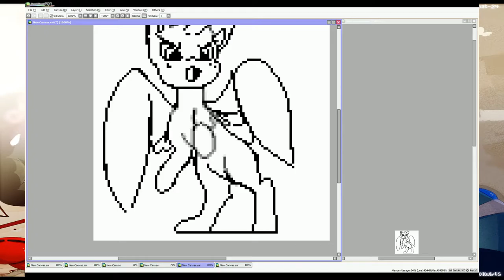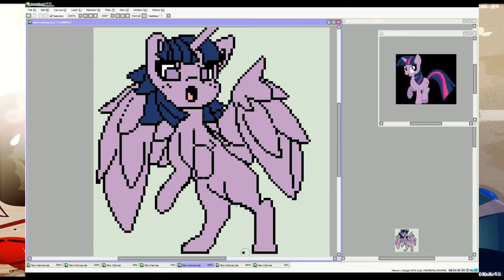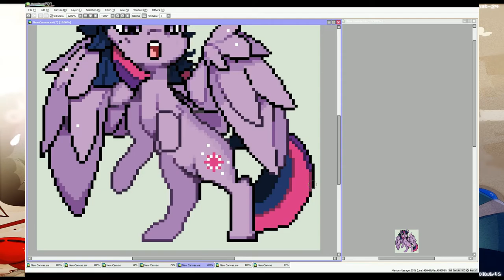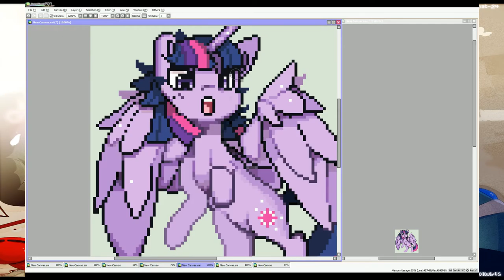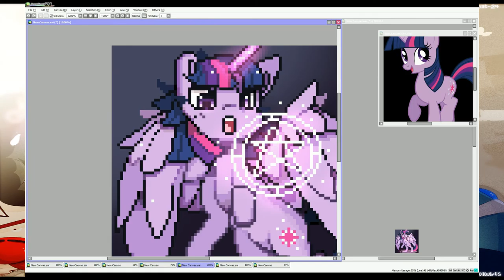R a k i k u b i t s Speedpixels 1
Characters used Twilight sparkles

programs: Video Pad
Sai